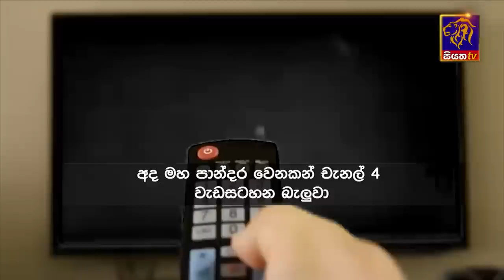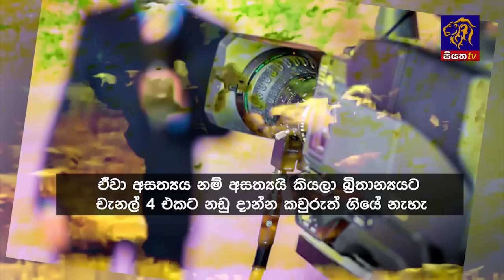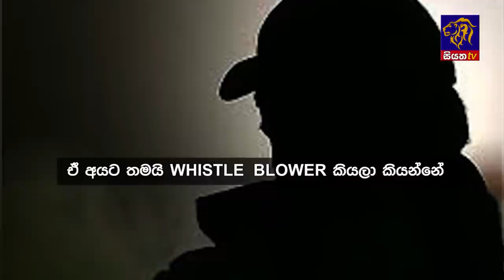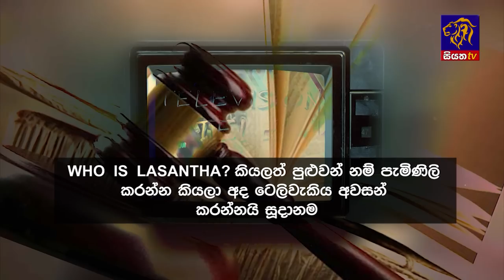Siyatha News | 6.00 AM | 07 - 09 - 2023